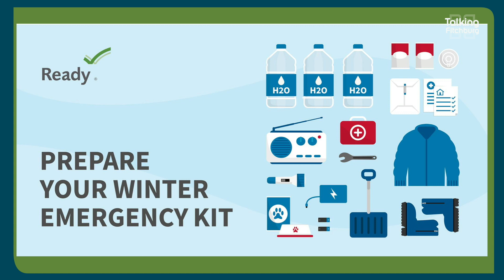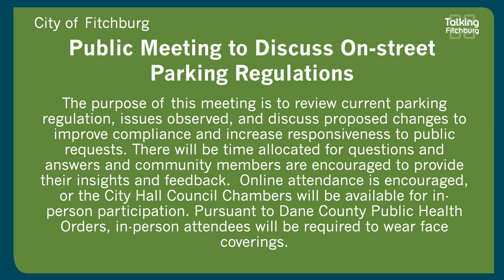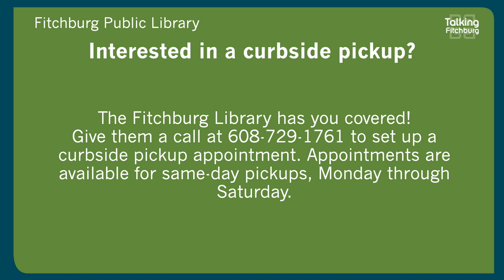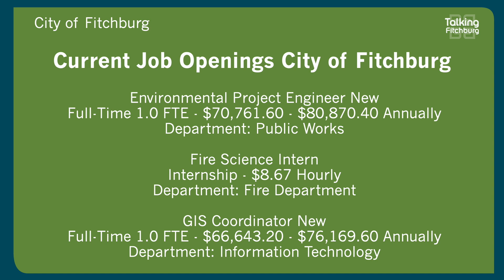Talking Fitchburg Headlines 01-19-2021